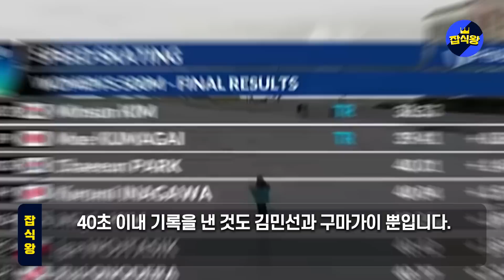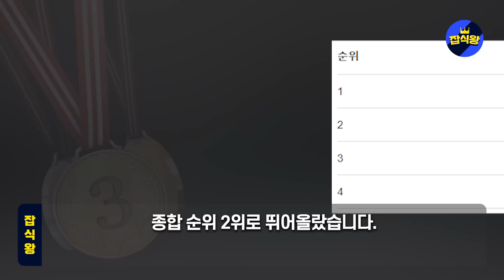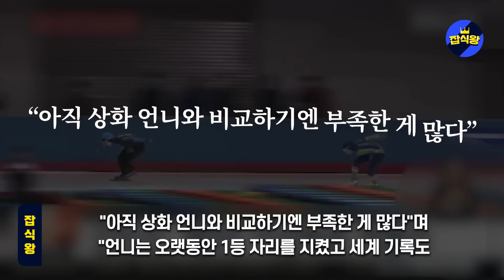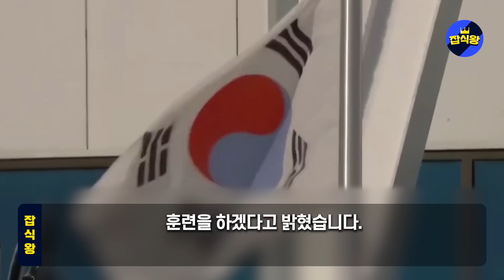(속보) 김민선 최초 金 '3관왕' 쾌거, 中日네티즌 공격 한방에 박살냈다 / 또 한번 역사 쓴 김민선 화이팅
(속보) 김민선 최초 金 '3관왕' 신화, 中日네티즌 공격 한방에 박살냈다 / 또 한번 역사 쓴 김민선 화이팅